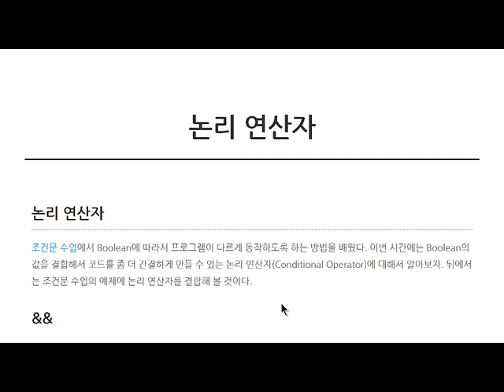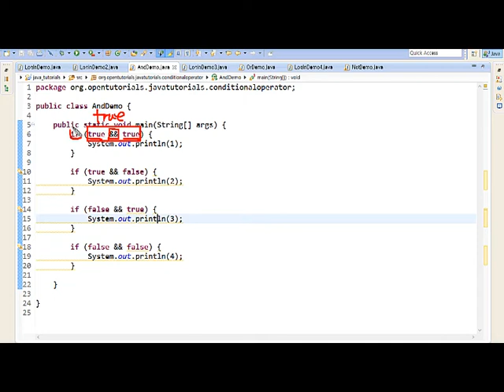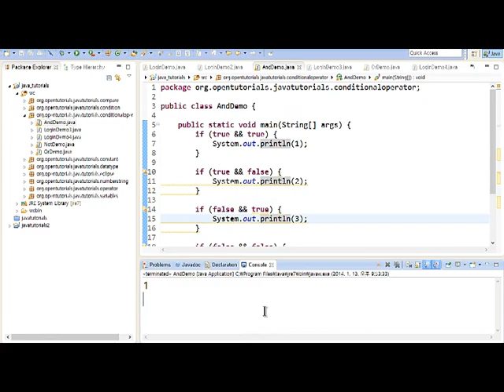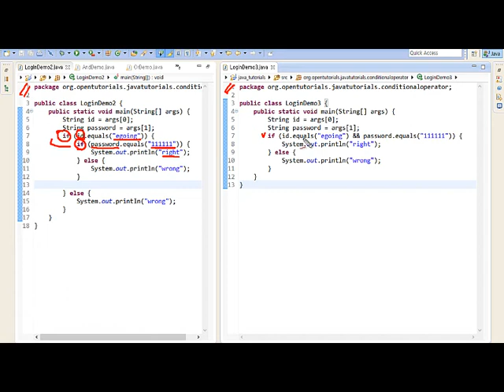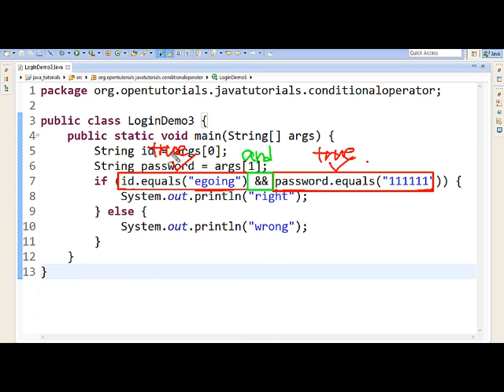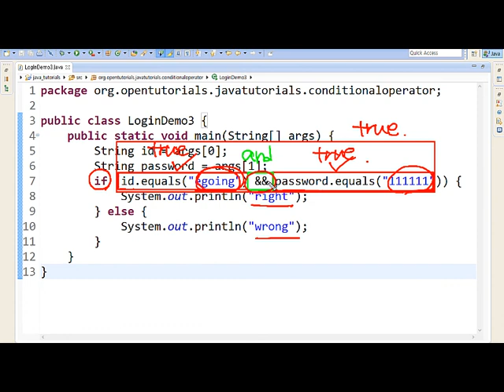JAVA - 논리연산자 (1/3) : and